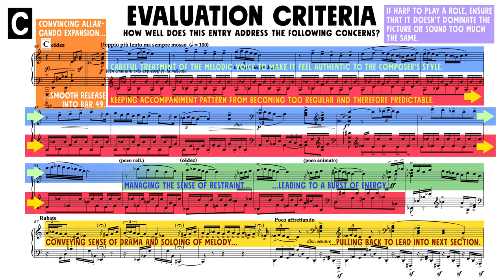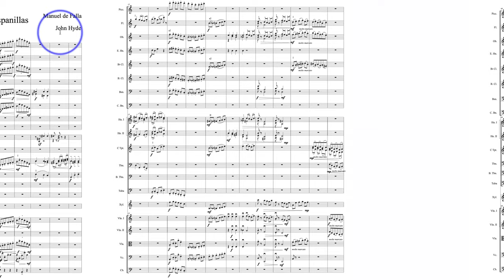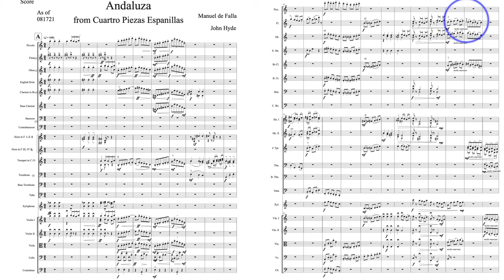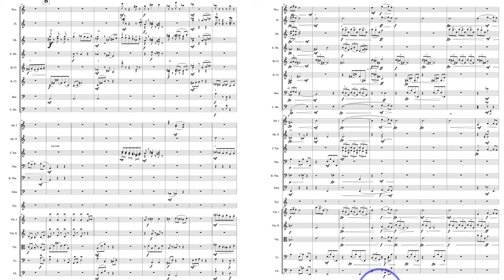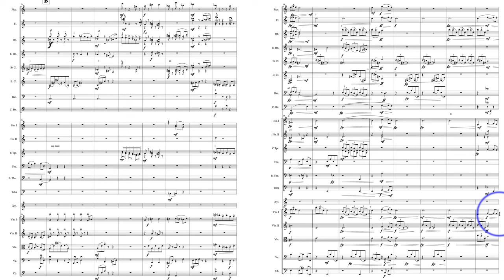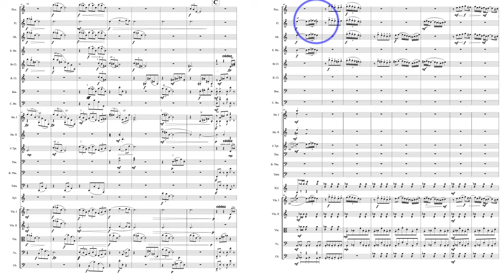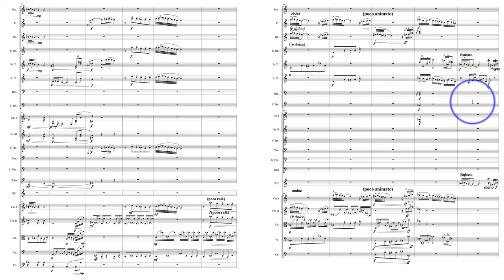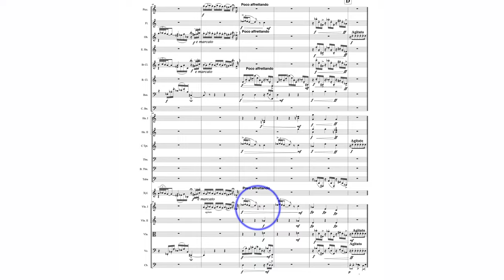Falla Patreon Evaluation 34. John Hyde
2021 Orchestration Challenge Entry by Dotted Semibreve Patreon supporter John Hyde.